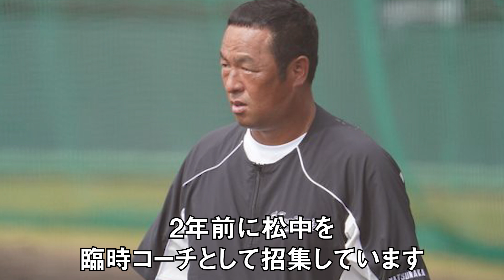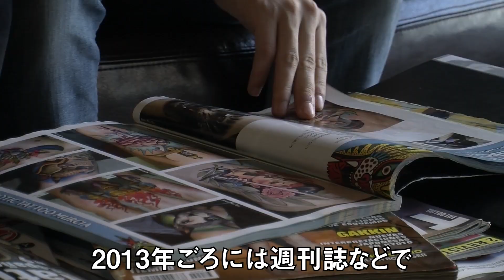【確執】仲が悪いとウワサされた野球選手達の真相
今回は確執のあったプロ野球選手たちを紹介していきたい。